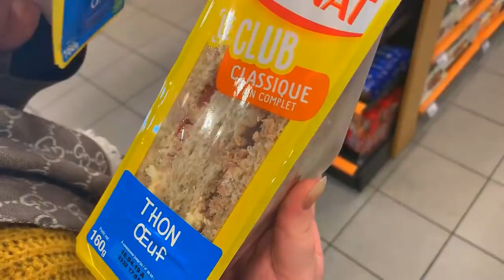DIRECTION DISNEYLAND PARIS POUR RÉALISER LE RÊVE DE LIA DANS UN HOTEL 5 ETOILES ...